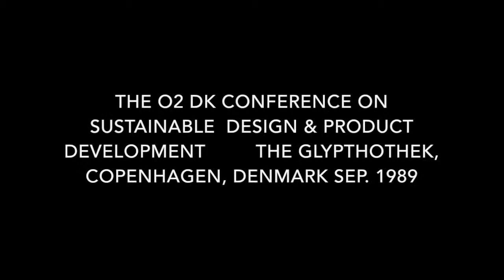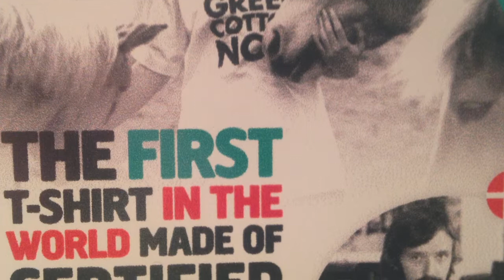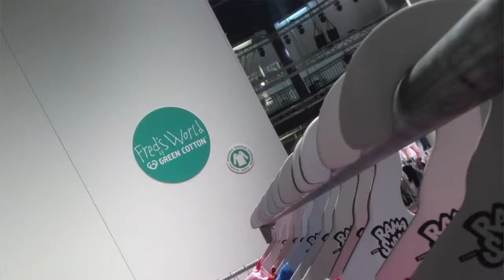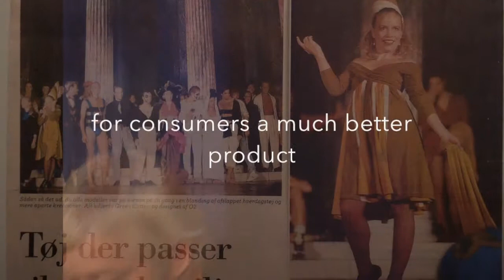Leif Nørgård trailer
This video is about Leif Nørgård trailer